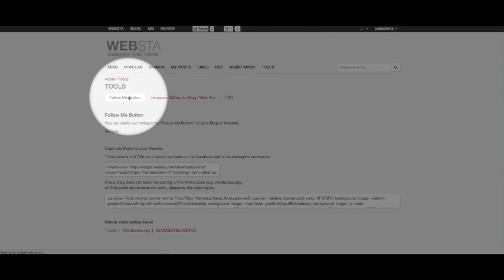WEBSTA TOOLS: Follow Me Button On Tumblr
Websta's Follow Me button displays your Instagram username and links your readers to your Instagram account when they click on it. This video shows you an easy way to add the Follow Me button on Tumblr.

Steps in a nutshell:
1. Log in on Websta
2. On Tools Page, copy code
3. Go to Tumblr's Customize page, paste code under Description

Explore more. Happy creating!